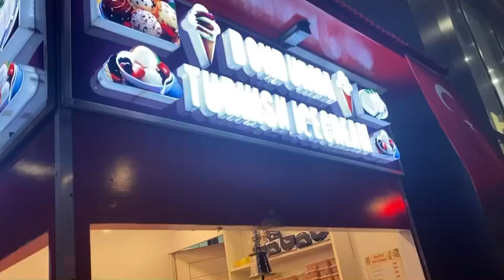Turkish Ice Cream | Happy Moments | HBK